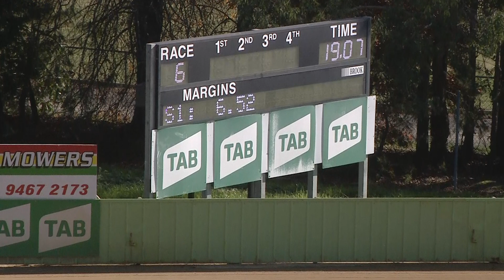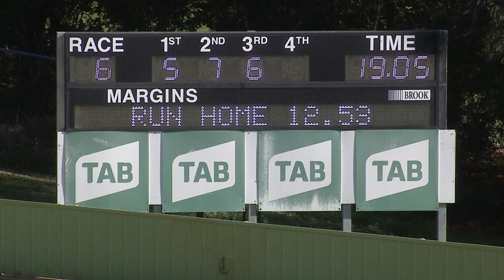HVL SUN 22 MAY 22 R6